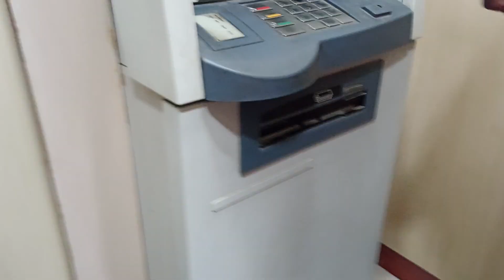Shopping video || Shopping vlog || Aaj lot liya Husband ko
shopping shopping

shopping song

shopping dove

shopping natok

shopping vlog

shopping mall

shopping mall songs